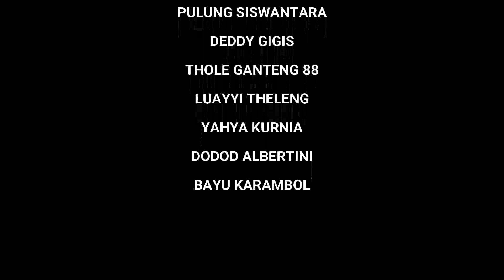BUKO PERKORO - Kartolo Cs